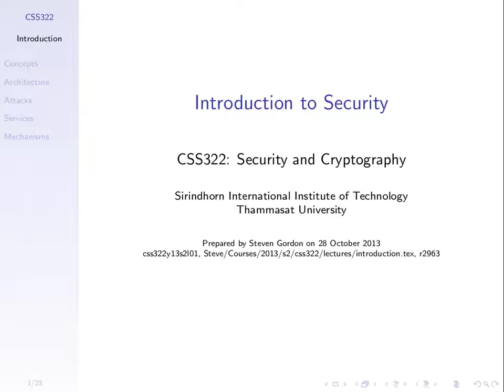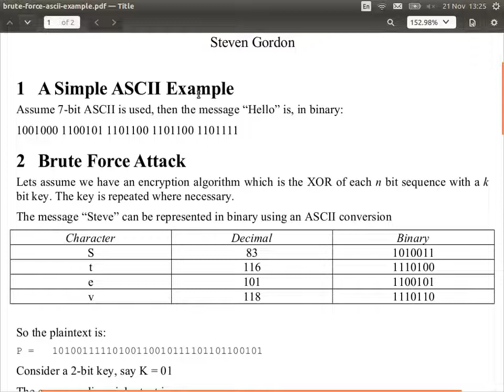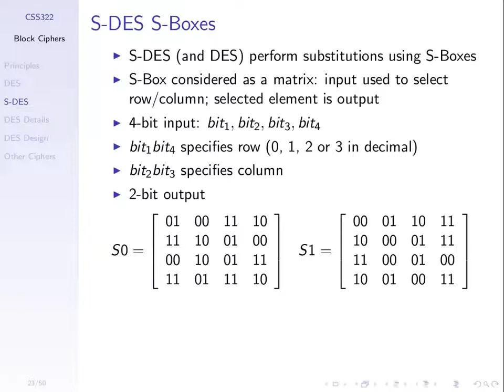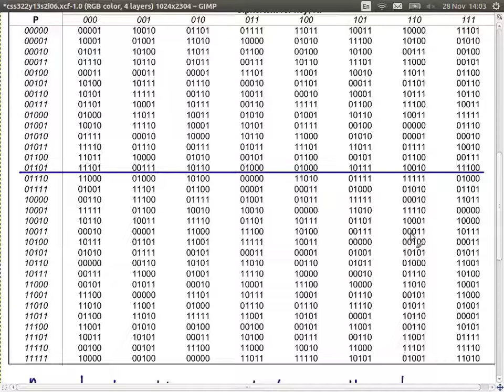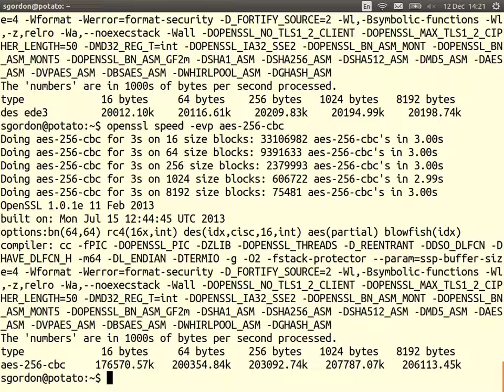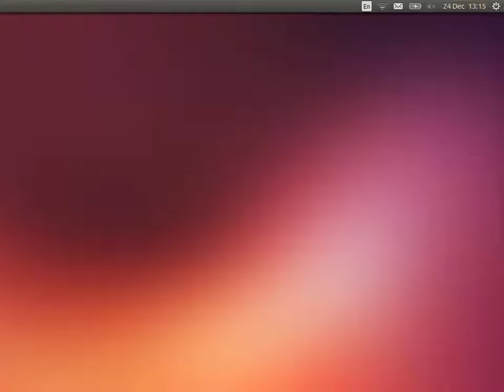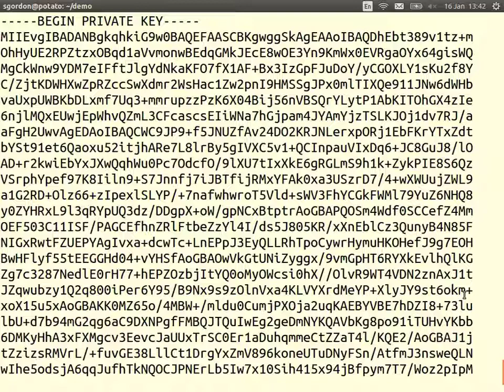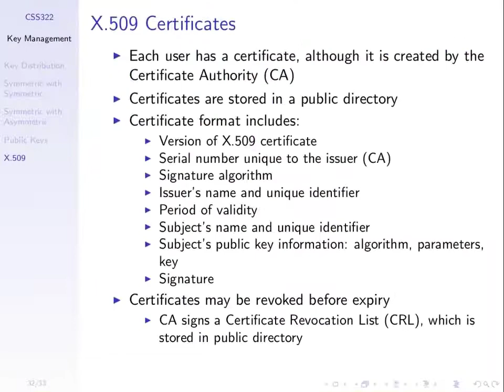Cryptography and Cyber Security Full Course Cryptography for Security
In this course you will learn about various cryptographic algorithms and it's application to cyber security. You will also learn how security and cryptography work hand in hand in order to strength IT security.

The following topics have been discussed in a very comprehensive way.

💻 (00:05)    Introduction to security and cryptography
💻 (59:30)    Block cipher concepts
💻 (2:19:50) Simplified DES example
💻 (3:04:09) DES design and meet in the middle attack
💻 (4:29:09) Pseudo random number generators
💻 (5:34:44) Stream cipher and number theory
💻 (6:54:19) Public key cryptography and RSA
💻 (8:14:12) RSA key generations with OpenSSL
💻 (8:29:56) Digital Certificates

⭐️ Credit⭐️
This course was taught by Prof. Steven Gordon